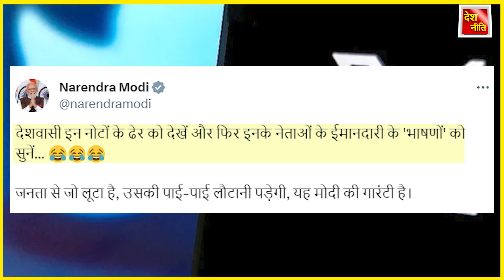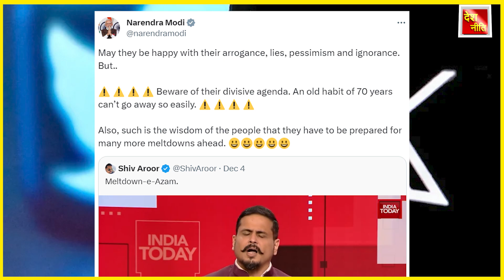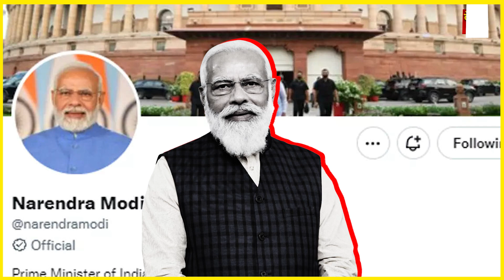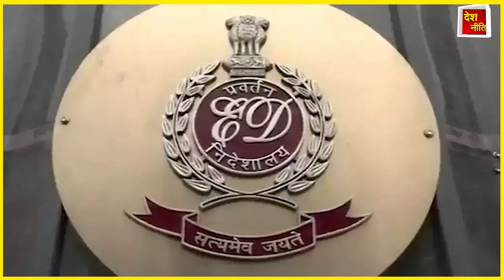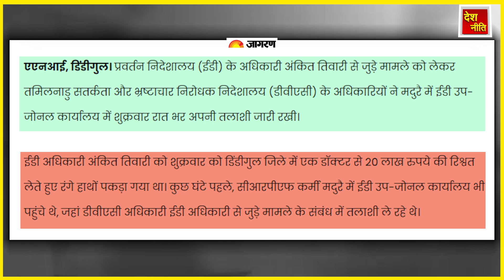200 करोड़ कैश मिला मोदी जी इमोजी बहा दिए, Modi tweet ON Congress.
200 करोड़ कैश मिला मोदी जी इमोजी बहा दिए, Modi tweet.